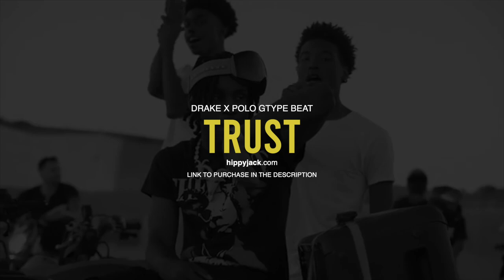Drake x Polo G Type Beat - "Trust"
Free for non profit: FREE DOWNLOADS ARE FOR EVALUATION PURPOSES ONLY, you must purchase a license before uploading the beat to any online platform.